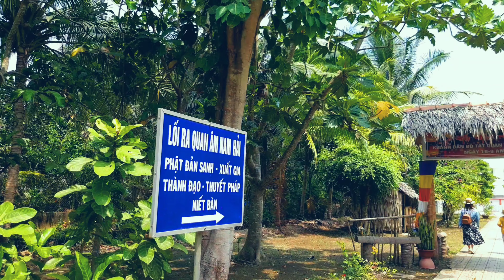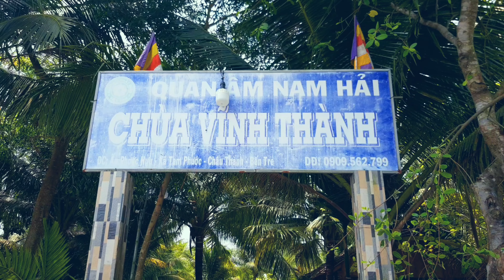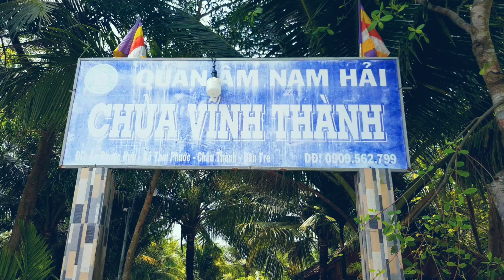Chùa Vĩnh Thành Bến Tre Yên Bình Xứ Dừa Với Cõi Tây Phương Cực Lạc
Chùa Vĩnh Thành tọa lạc Ấp Phước Hựu,  Xã Tam Phước, Huyện Châu Thành, Bến Tre.

Các công trình của chùa gồm : Chánh điện, điện Quan Âm Bồ Tát lộ thiên, Vườn Phật Pháp.
Chùa có đông đảo phật tử, du khách khắp gần xa đến tham quan chiêm bái Phật.

► COPYRIGHTED BY : Only Ken Ken Vlog